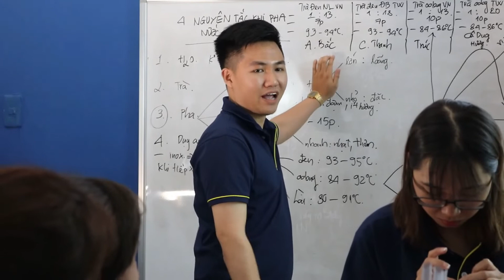WAO | TRẢI NGHIỆM KHÓA HỌC PHA CHẾ MENU TỔNG HỢP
[TRUNG TÂM ĐÀO TẠO BARISTA WAO] - TRẢI NGHIỆM KHÓA HỌC PHA CHẾ MENU TỔNG HỢP
Hãy cùng xem trải nghiệm học tập của các học viên WAO qua khóa học  Menu Tổng Hợp tại Trung Tâm Đào Tạo Barista WAO nhé!

TRUNG TÂM ĐÀO TẠO BARISTA - WAO
📨 Inbox: m.me/baristaWAO
🔖 Phòng ghi danh: 32 Tiền Giang, phường 2, quận Tân Bình, Tp HCM.

WAO cam kết mang đến cho bạn CHẤT LƯỢNG và sự HÀI LÒNG cao nhất trong KHÓA HỌC PHA CHẾ WAO
☑️ Đội ngũ giảng viên nhiệt huyết với 10 năm kinh nghiệm - được đào tạo bởi Hiệp hội cà phê thế giới SCA
☑️ Cam kết chất lượng giảng dạy đạt chuẩn với 6 học viên/ lớp, thời gian thực hành lên đến 70%, giảng viên hướng dẫn sâu sát từng học viên
☑️ MIỄN PHÍ 100% giáo trình, đồng phục, nguyên vật liệu xuyên suốt khóa học
☑️ Hỗ trợ tư vấn kinh doanh, giới thiệu việc làm sau khóa học
☑️ Nhiều chương trình ưu đãi, quà tặng và hậu mãi hấp dẫn*
☑️ Hướng dẫn cách tính cost sản phẩm, lên menu hiệu quả

💯TrungtâmđàotạobaristaWAO đã có hơn 450 học viên tốt nghiệp KHÓA HỌC PHA CHẾ WAO mỗi năm, hiện đang làm việc tại các chuỗi cửa hàng lớn như Highland Coffee, The Coffee House, Cheeses coffee, Trung Nguyên…..

💥Khóa học BARISTA LV1: THỢ PHA CÀ PHÊ CHUYÊN NGHIỆP 4.0
Thời lượng : 11 buổi, 2 tiếng 30 phút/buổi
💥Khóa học MENU TỔNG HỢP : NỀN TẢNG KHÁC BIỆT VỀ THỨC UỐNG
Thời lượng: 7 buổi, 3 tiếng/buổi
💥Khóa học MENU TỔNG HỢP CẤP TỐC: PHA CHẾ ĐỒ UỐNG HIỆU QUẢ CHO NGƯỜI BẬN RỘN
Thời lượng: 3 buổi, 6 tiếng/buổi
💥Khóa học LATTE ART LV1 : NÂNG TẦM TÁCH CAFÉ VỚI NGHỆ THUẬT LATTE ART
Thời lượng: 10 buổi, 3 tiếng/buổi